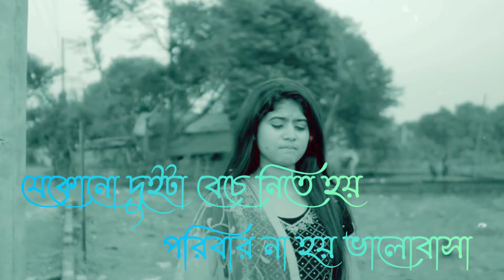Sad Whatsapp Status | দিয়া | Diya | School Love Story | Bangla New Short Film 2022 | Prio Ahmed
দিয়া | Diya | School Love Story | Bangla New Short Film 2022 | Prio Ahmed | Sinthiya Islam | Prio​, দিয়া | Diya | School Love Story | Bangla New Short Film 2022 | Prio Ahmed | Sinthiya Islam | Prio​

The word love is very precious to everyone but how many people are succesful to their life to achieve a dream with their partners? We can see some lost love out there where one boy and girl have immense intimacy with each other but at the end some people lost and some memories becomes dreams.
It’s hard to find a true love in this world which lasts forever❤️

Short Film : Diya
Starring : Prio Ahmed, Sinthiya Islam & Jiasmin Hossain,
Directed : Mamun Nur Tushar
Screen Play : Ahmed Hridoy
Story : Ahmed Hridoy
Lyrics & Tune : Fardin Al Islam Fahim
Artist : Fardin Al Islam Fahim
Dop: Mamun Nur Tushar
Assistant Director : Nahian Ahmed
Edit & Color : Prio Ahmed
Produced by :  @Prioflix​

Song: Khola Janala